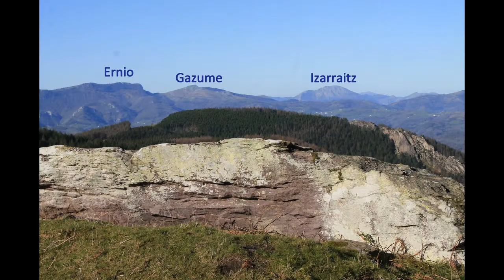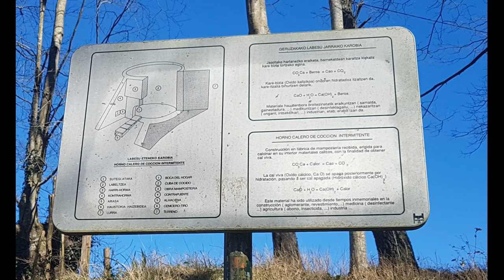Besabi Eteneta Onddo Usobelartza Regata Eltzemendi Besabi